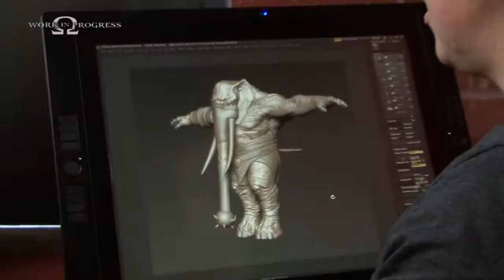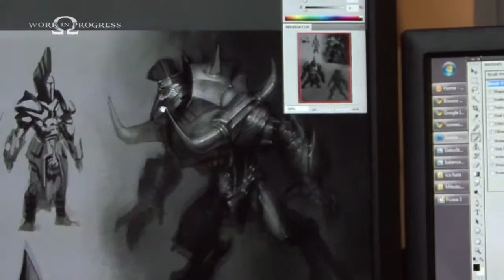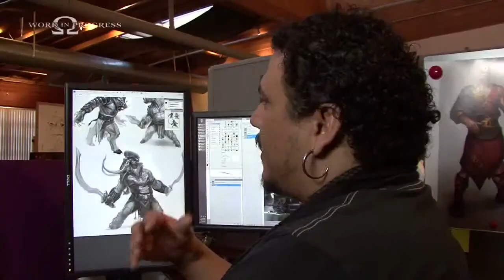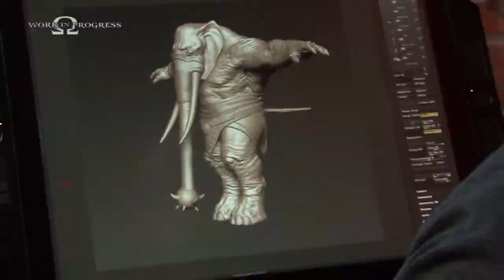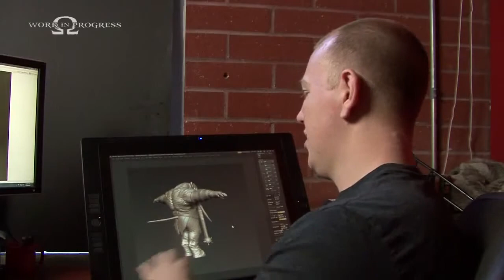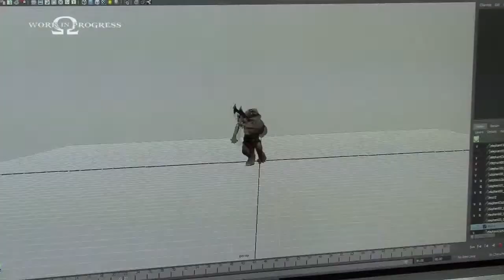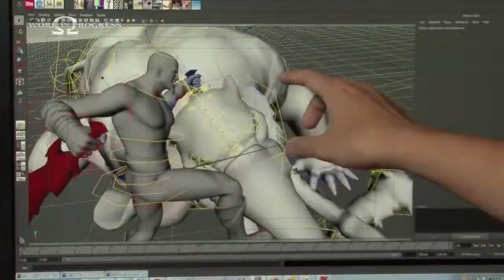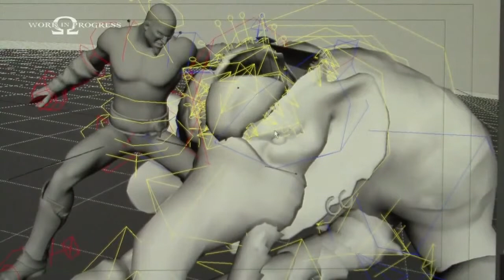God of War Ascension - Unchained - Death of a Juggernaut